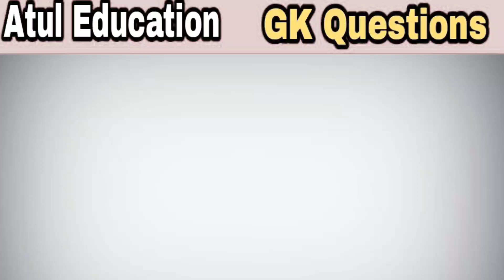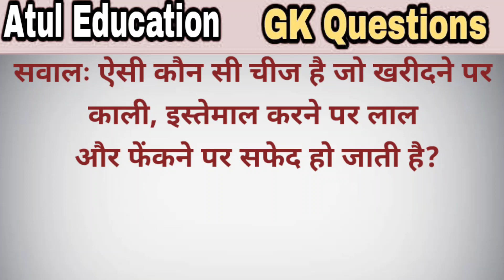IAS Interview Questions 5 || GK Questions